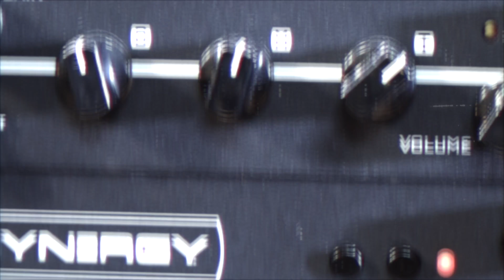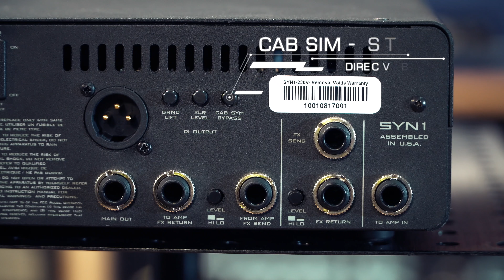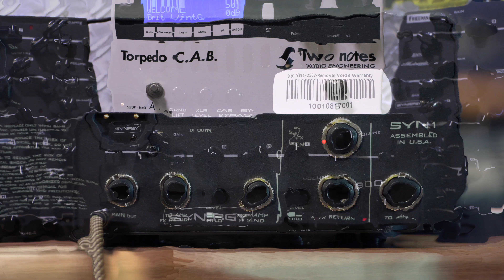Synergy 800 Module Review - How close does it come to the real JCM800?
Let's check out the Synergy 800 Module in 5 different setups and then even compare it to the real Marshall JCM800 Amp.
How does it hold up against a masterpiece of a rock amp?